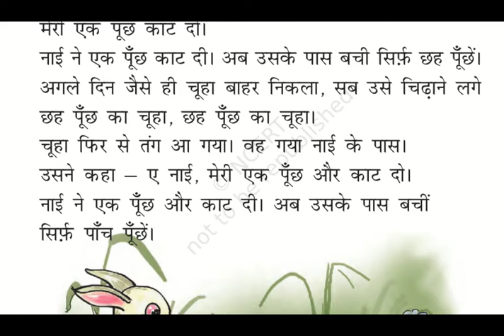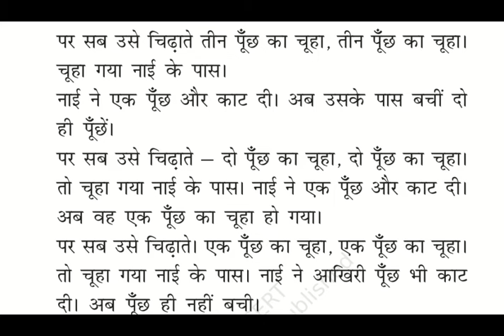saat pooch ka chuha ver2 - सात पूँछ का चूहा - Class 1 NCERT hindi book story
this story helps kids learn numbers and concept of substraction.